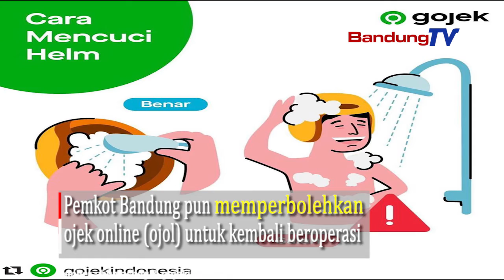Ojol Dibolehkan Angkut Penumpang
Pemkot Bandung mengakhiri PSBB Proporsional dan melanjutkan ke fase Adaptasi Kebiasaan Baru (AKB). Pemkot Bandung pun memperbolehkan ojek online (ojol) untuk kembali beroperasi. Pemkot Bandung akan berkoordinasi dengan perusahaan penyedia aplikasi ojol terkait pelaksanaan standarisasi protokol kesehatan.